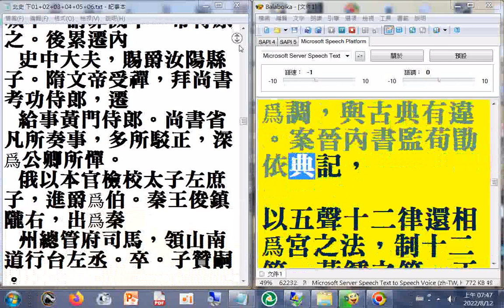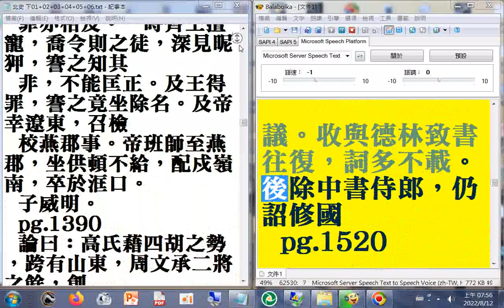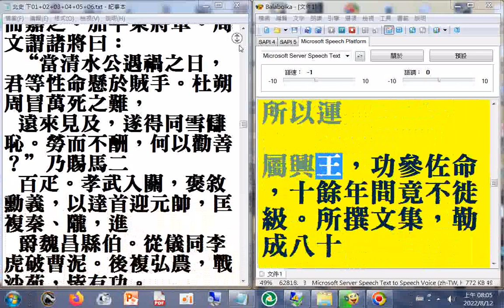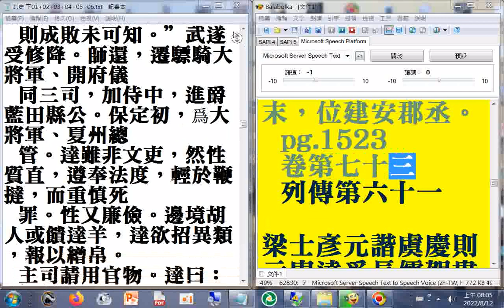下03 P.1070B...1522#二十六史全文逐字唸（使用電腦報讀程式#Balabolka朗讀逐字唸，部分破音字讀音有誤請見諒）瀏覽北史 下 p.1045B...1396A